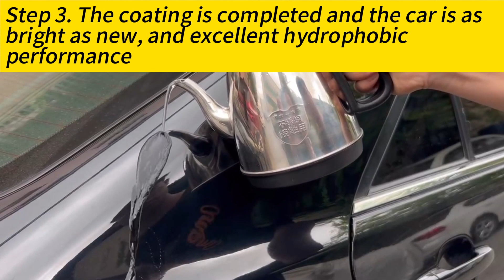How to make the water repellency of the car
*High water repellency
Good water repellency and excellent self-cleaning effect with less water droplets remaining.

*Demonstrates a deep luster due to the gloss components
High concentration of gloss polymer greatly improved gloss and deep luster.
*Greatly improved smooth finish

*No damaging to the paint or coating because it's neutral, and free from solvent and compound